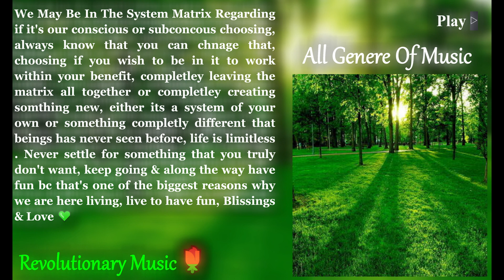{55296Hz Sample & Stereo} 'Pulaski at Night' - Andrew Bird {True 432Hz With 432Hz Video PIxels}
What Are the 9 Solfeggio Frequencies -
-  174 Hz - Pain and Stress Relief
-  285 Hz - Heals Tissues
-  396Hz - Releasing Fear and Guilt
-  417Hz - Releasing Negative Energy
-  528Hz - Transformation and Miracles/Heals DNA
-  639Hz - Love and Connection
-  741Hz - Detox and Self-Expression
-  852Hz - Harmony Within Yourself
-  963 Hz - Pineal Gland Activation

All 9 of these frequencies are proven to be healing frequencies to the mental, physical, emotional, and spiritual. With these frequencies, this will make your favorite positive music be felt on a whole another level on a consistent basis. These frequencies will help you in the long run.
But there are also even more healing frequencies that can heal different parts of you as well and I will be happy enough to introduce you all to them. Things are truly limitless.
Spreading Positivity & Truth is the wave and that's what to be expected.